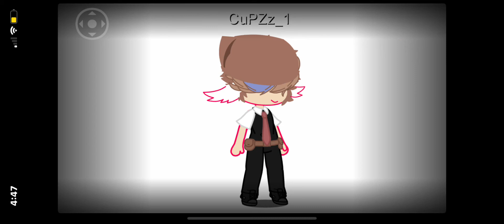New year new me? ( different OC and name)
Hello chat, sorry for not posting in a bit but I’m back now!